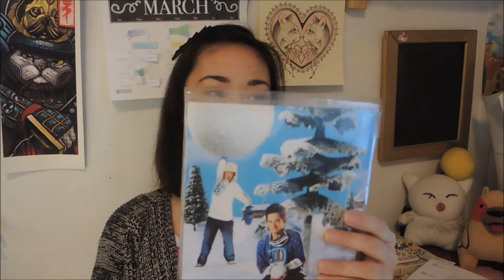Teeblox Unboxing March 2016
For pictures of how I styled my shirt and a detailed review of the items, check out my blog post